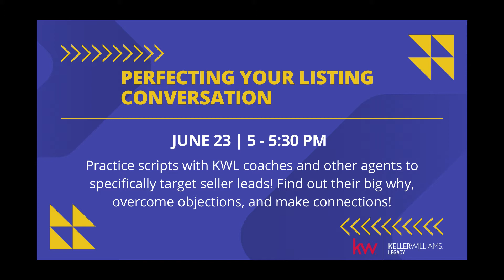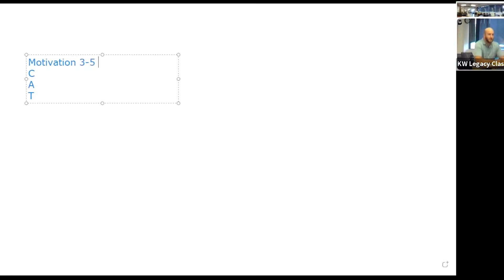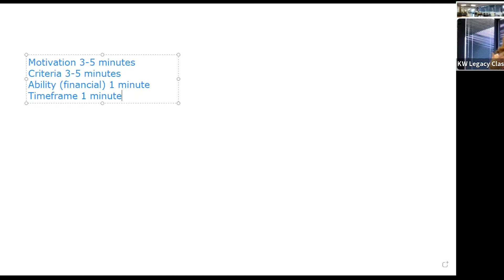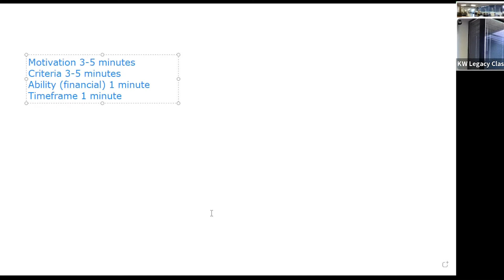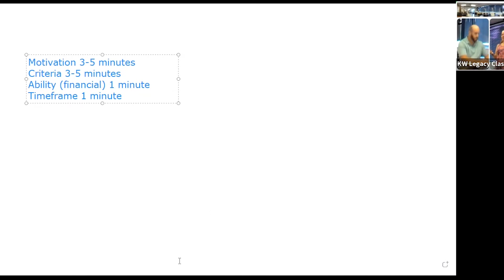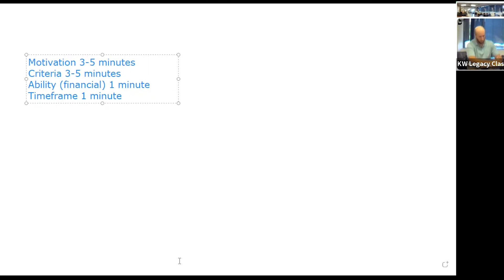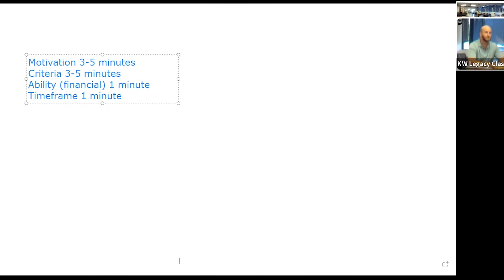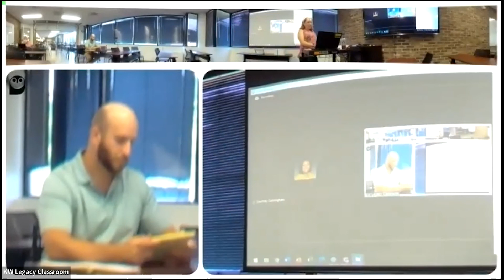Perfecting Your Listing Conversation